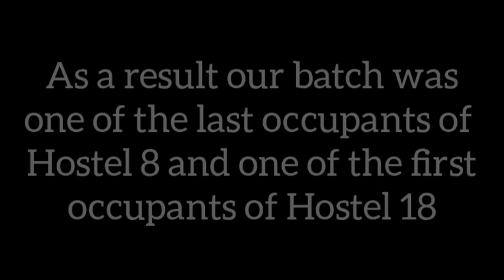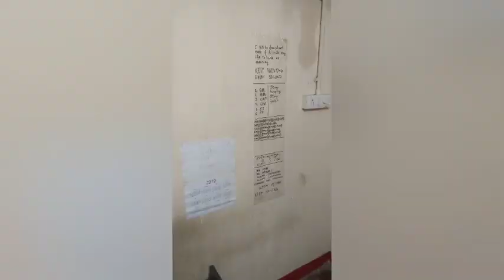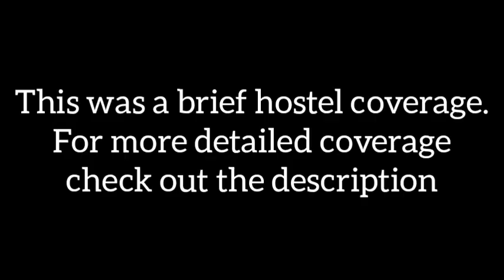IITB CAMPUS 25: IIT Bombay Hostels | Hostel 8 & Hostel 18 | Brief Coverage/Tour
This is a next video of the IITB Campus playlist doing a brief coverage of IIT Bombay Hostels. Our batch was the last occupant of Hostel 8 rooms and the first occupant of Hostel 18 rooms. There was no particular video with a focus on covering hostels as a focus. So, this is a brief coverage of Hostel 8 and Hostel 18 made from available pictures. Some last pics of Hostel 8 and first pics of Hostel 18 are included. Enjoy!